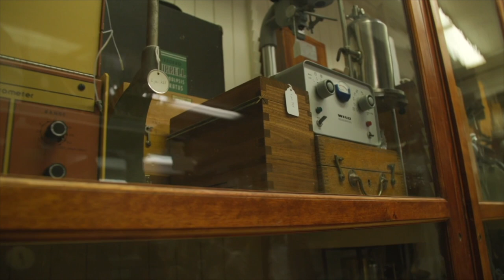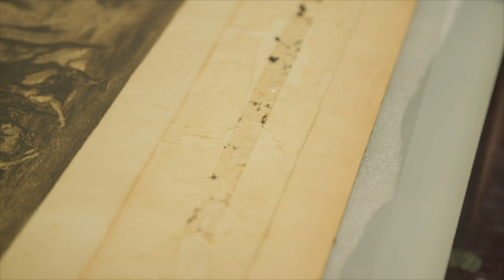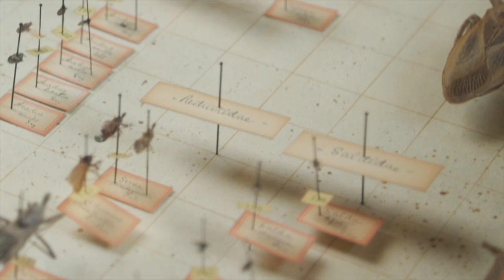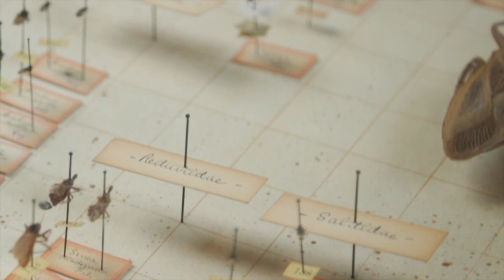Visite virtuelle des collections de l’Université Laval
À travers des images inédites, Valérie Boulva, chargée de conservation et de restauration à la Biblio-thèque de l’Université Laval, nous livre des propos passionnants, parfois surprenants, sur les magnifiques trésors cachés de l’établissement. Des animaux naturalisés aux moulages en plâtre, en passant par les vitraux de la période médiévale, les collections d’objets et de spécimens de l’Université sont à découvrir.
Cette vidéo a été réalisée par la Fondation de l’Université Laval à l’occasion de la clôture de la campagne Communauté ULaval 2021.